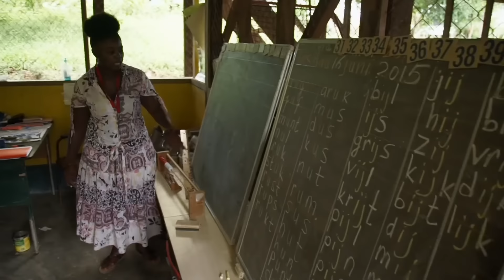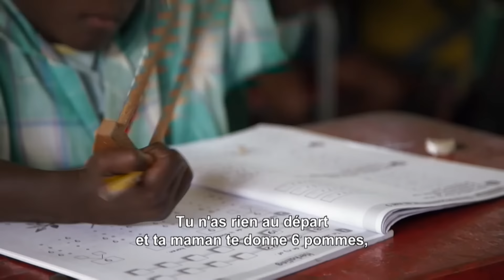24 heures de pirogue pour rejoindre Langu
Bientôt, la route viendra jusqu'à Langu. Fini les cascades !